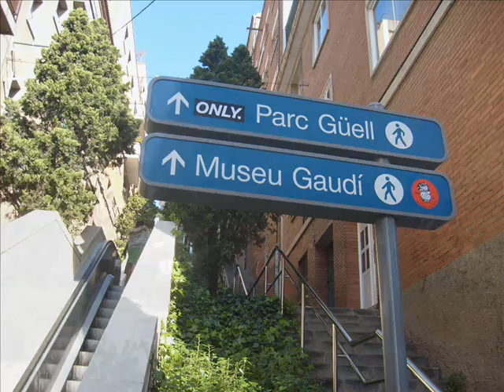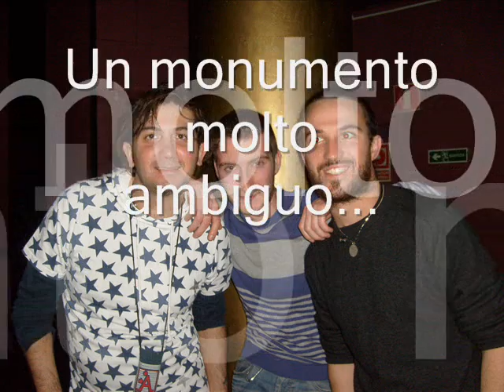viaggio a barcellona